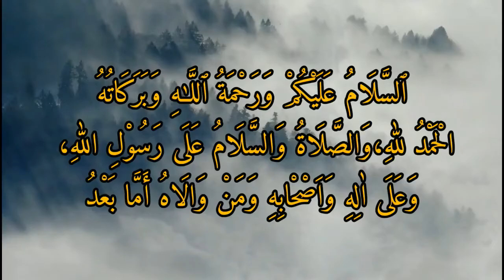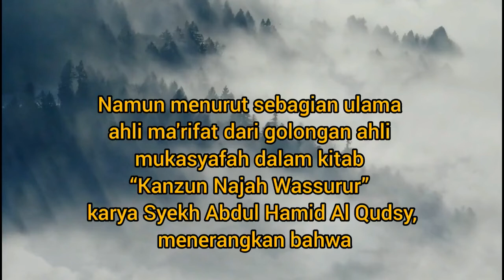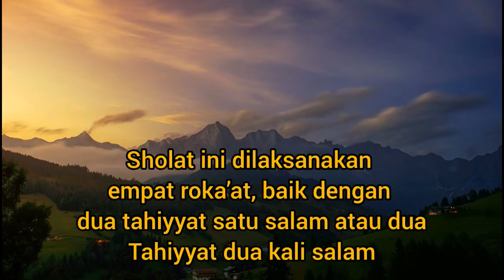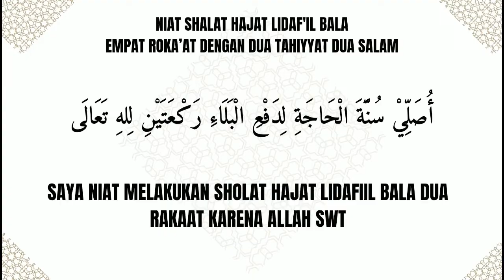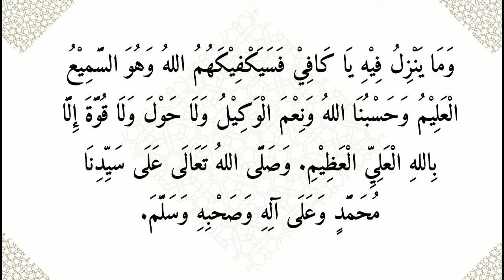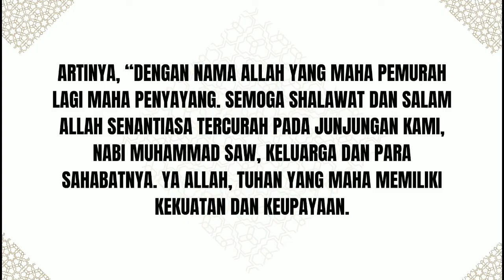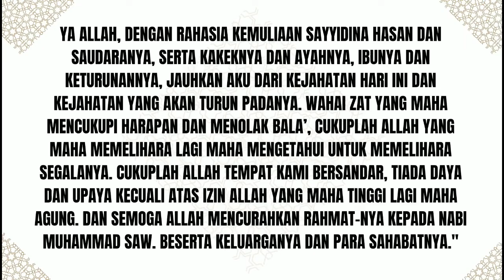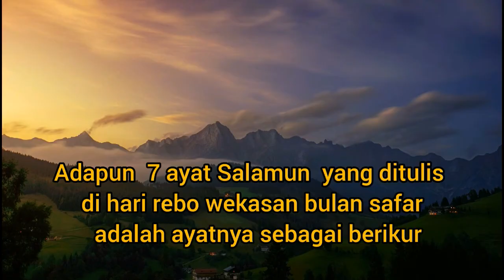Amalan Rebo Wekasan Bulan Safar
amalan rebo wekasan bulan safar itulah judul pada vidio kali ini.yang mana amalan rebo wekasan bulan safar ini berisi sholat rebo wekasan,doa rebo wekasan(doa tolak bala),niat sholat rebo wekasan,membaca surat yasin dan meminum air salamun.
semoga amalan rebo wekasan bulan safar ini bermanfaat ya.